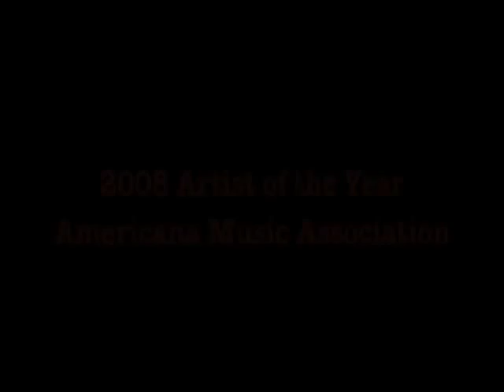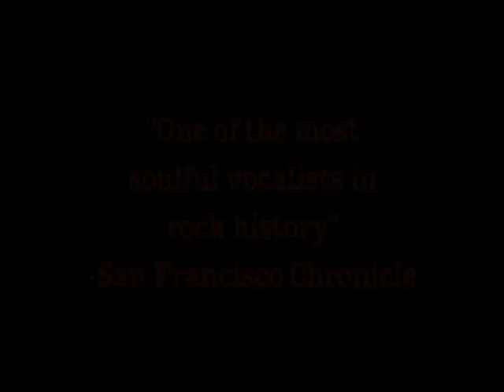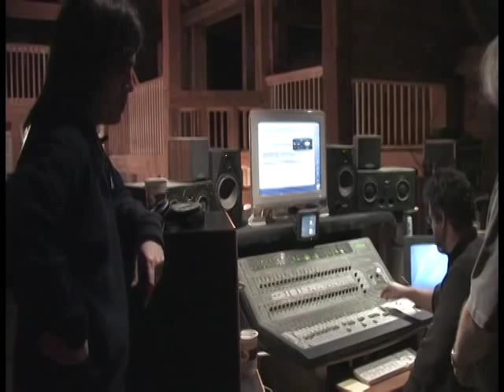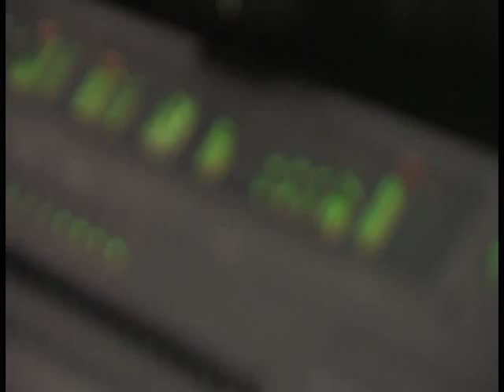Levon Helm - The Making of Electric Dirt